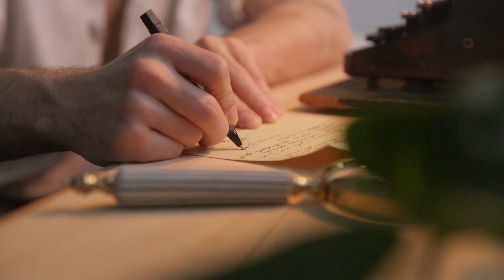Um Natal de reflexão e um Ano Novo com muito Amor e União - 2022 / 2023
Nesta edição, Nossa mensagem de fim de ano, feita com muito carinho pela nossa produção para um Natal de reflexão e um Ano Novo com muito Amor e União.

"Os últimos anos tem sido realmente desafiadores...
Aprendemos bem menos do que poderíamos com a pandemia...
nos distanciamos uns dos outros muito mais do que deveríamos...

Mas que 2023 venha com perspectivas diferentes...
Que no lugar da dúvida a gente volte a confiar na intuição...
Que no lugar de ofensa a gente possa perdoar...
Que no lugar da discórdia, a reflexão nos mostre que o mais importante é o princípio da UNIÃO...
Que na hora do medo a fé seja nossa maior aliada...
Que na hora da tristeza as velhas e boas memórias possam nos reerguer
Que nos momentos de desespero a gente se agarre com unhas e dentes à esperança...
Que no lugar do erro a gente possa refletir...
Que no lugar da escolha, a verdade seja o caminho
...E na da hora ela atitude,
que ela seja positiva
E Que no lugar das trevas se faça luz!!!

Um natal de reflexão e um 2023 de união e muito amor

Imperdível!!!

Sinal aberto 52.1 Digital :: Net 513 HD :: GVT 352 HD :: Vivo

quinta feira 22 dezembro 22 19h